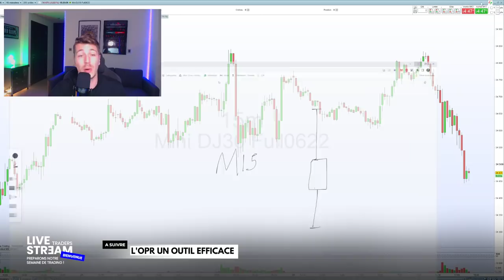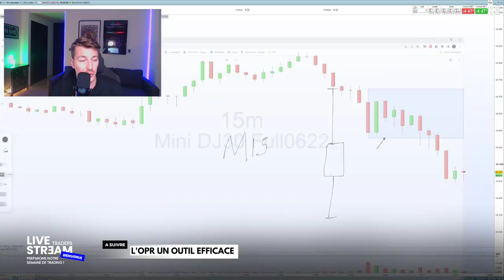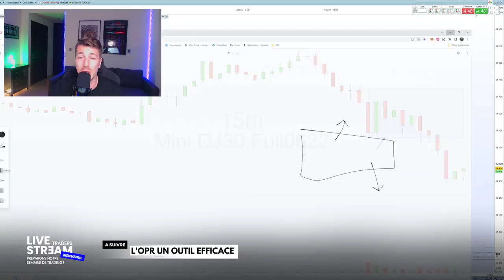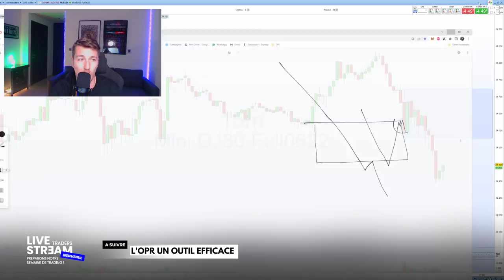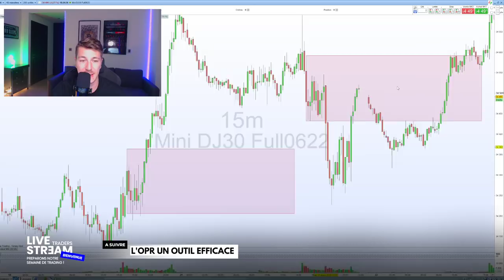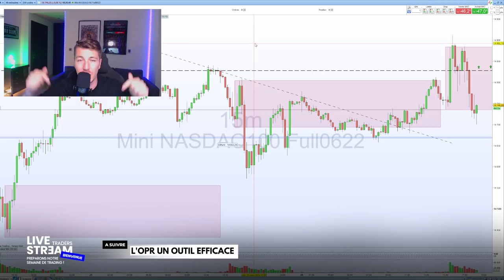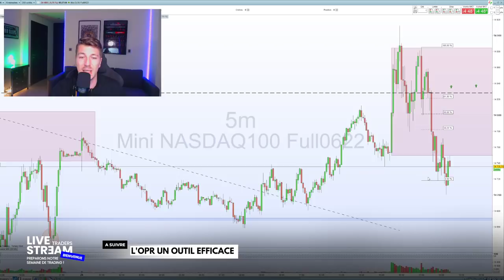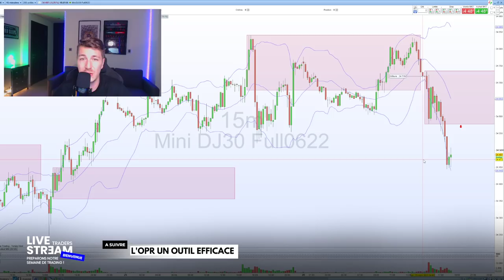L'OPR | un outil de Trading redoutable !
🎁 La conférence gratuite pour bien commencer le Trading et valider les challenges des PropFirms